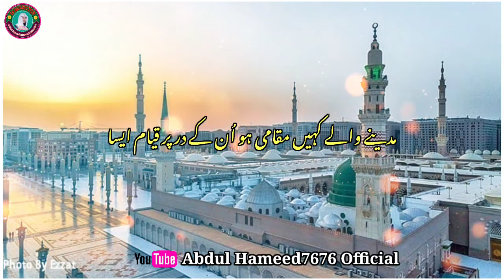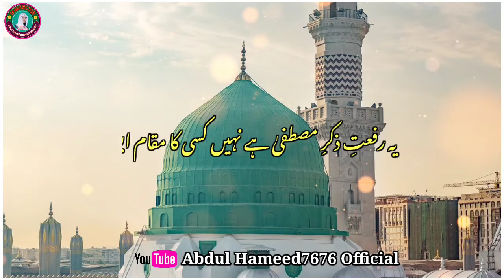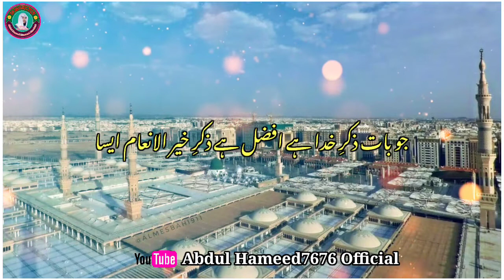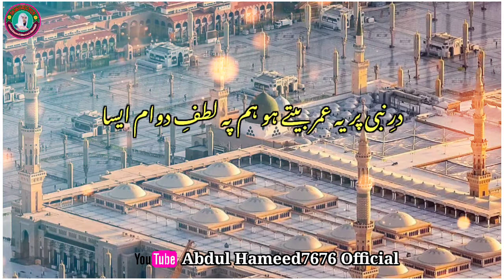Dare Nabi Par Ye Umar Bite || Naat || Abdul Hameed7676 Official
Assalamualaikum Warahmatullah Wabarakatuhu.